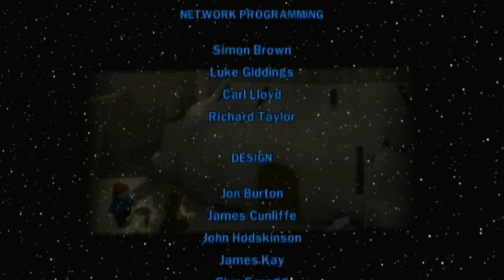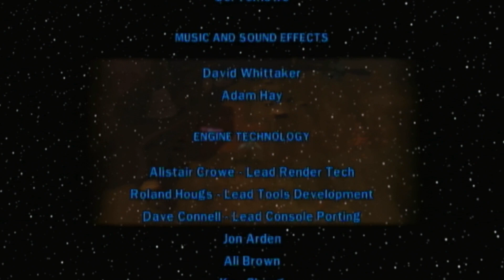You can make a character? / Lego Star Wars the Complete Saga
Here at Mechahipsters enterprises studios incorporated we value your time, and would never spend 7 minutes straight creating a character we will never ever use...